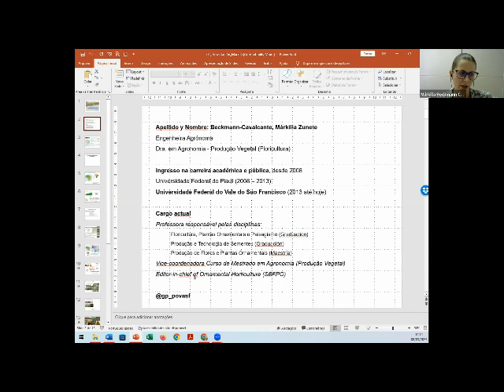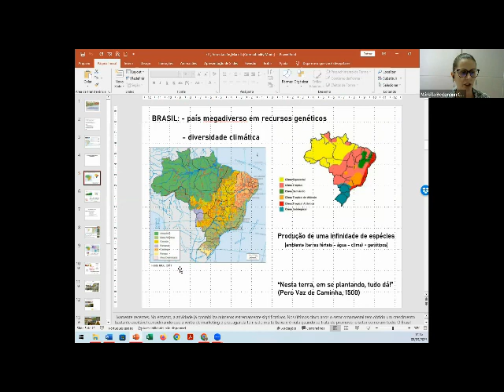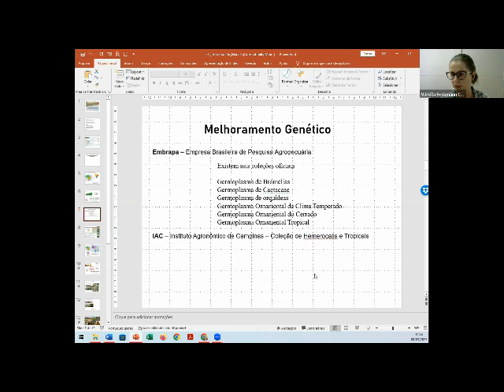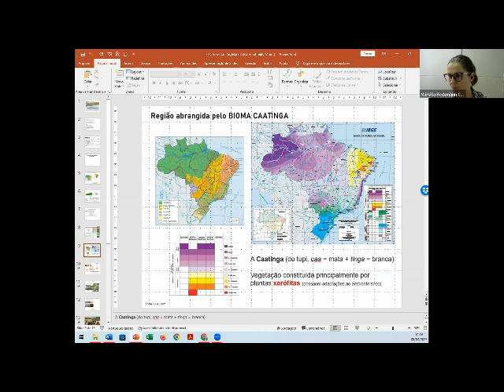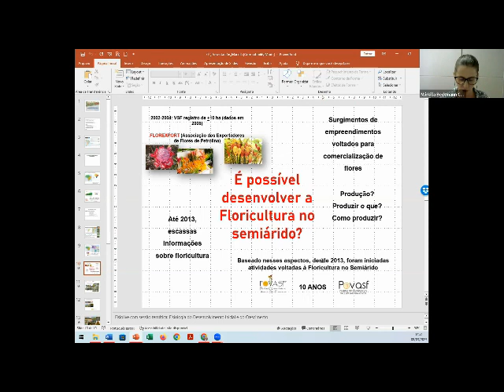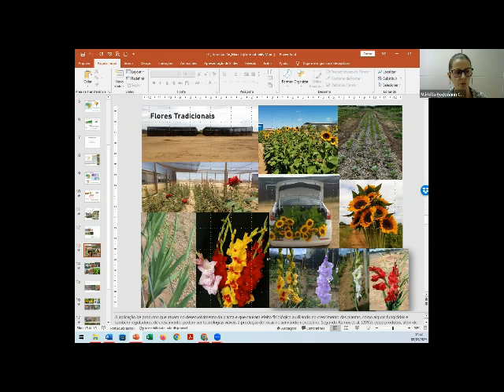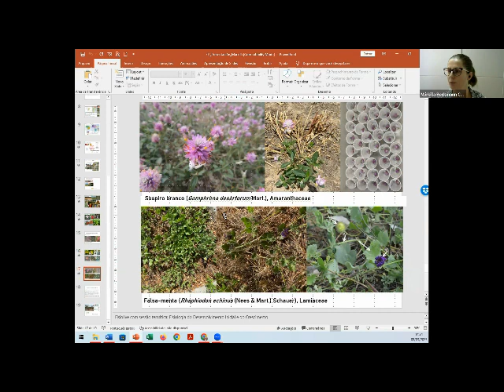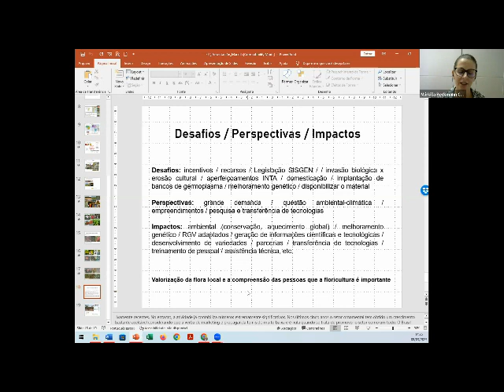Floricultura Brasil Markilla Zunette